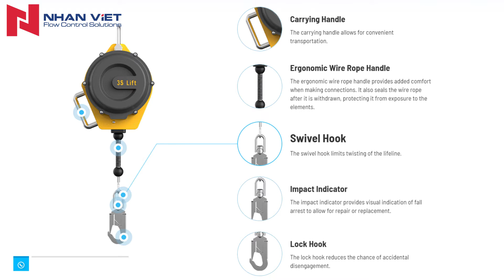SEALED SELF RETRACTING LIFELINE Fall Protection for Safety and Free Movement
SEALED SELF-RETRACTING LIFELINE
Fall Protection for Safety and Free Movement
This lightweight, durable fall protection has a self-retracting, built-in wire rope that provides guaranteed safety for personnel while allowing them to move freely in the work area.

🔵Nhan Viet ICS JSC
🏢371/12/9 Truong Chinh street, Ward 14 , Tan Binh Dist Ho Chi Minh City, Vietnam 700000